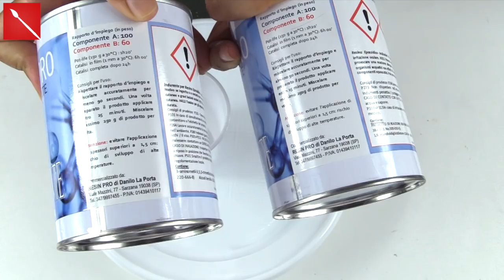Finta CERAMICA ATTICA home made (Riciclo creativo/tecniche artistiche) Arte per Te